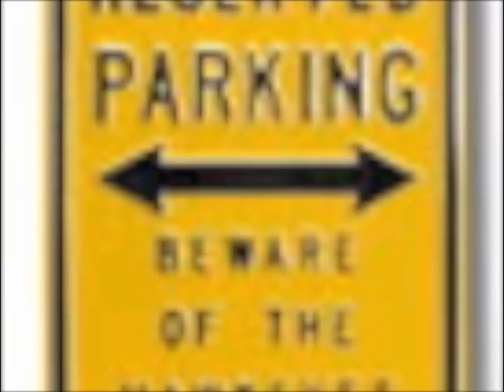Iowa hawkeye montage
Iowa basketball,and foot ball montage

Song is "back up" by: Bone Crusher